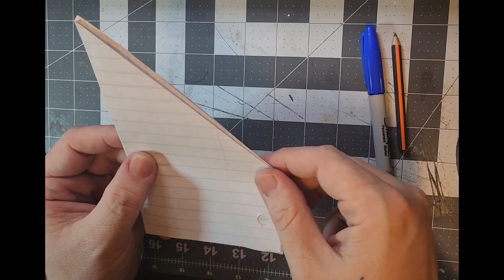my Gospel Magic trick for this week. the ticket to heaven by Chris Campbell Master Magician.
I perform at alot of church events each year.  book me for your next VBS or church show.